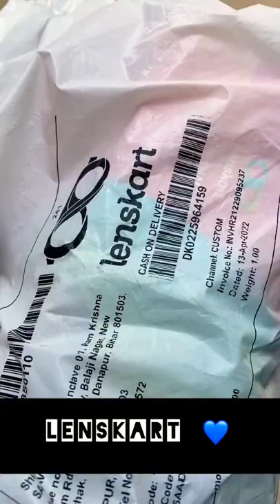Unboxing Vincent chase Frame from Lenskart